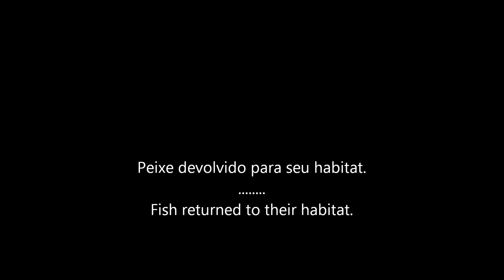SNAKEHEAD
SE PARESSE MUITO COM UM TRAIRAO NO SEU FORMATO,CARACTERISTICAS DE ANIMAL PREHISTORICO,